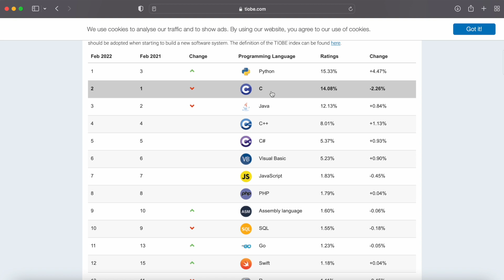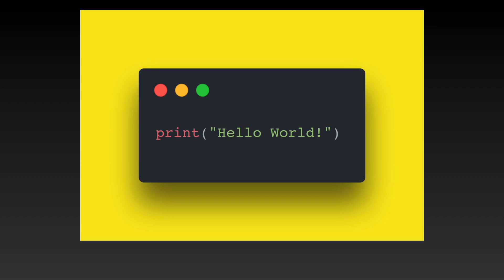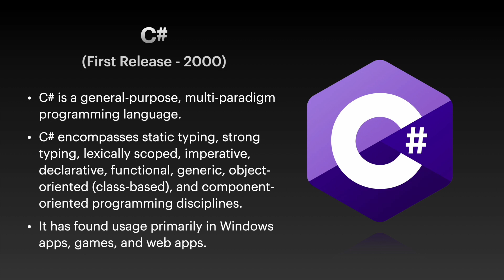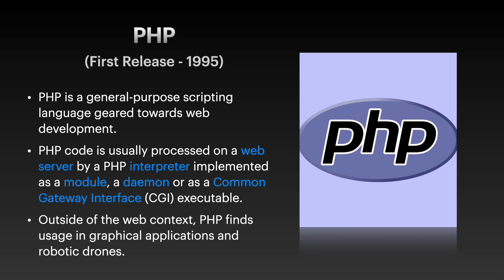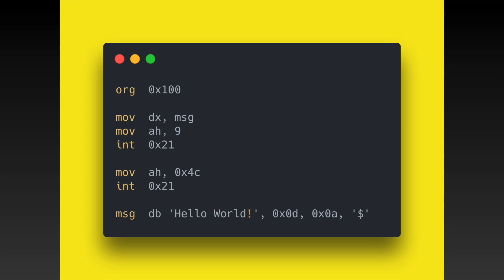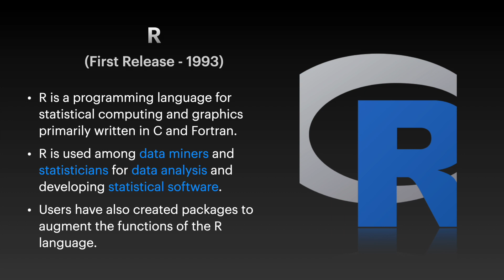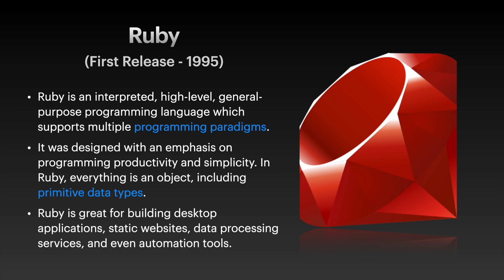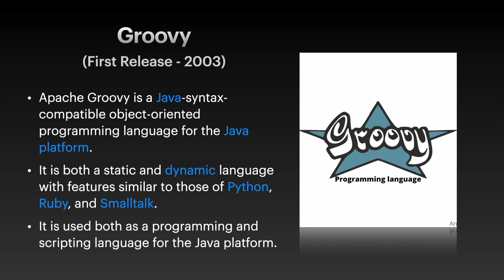Learn top 20 programming languages in 20 mins - TIOBE Index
In this video, we explore the world of programming languages, by taking a look at the top 20 programming languages as per the TIOBE Index (Feb 2022). Not only that, we also look at a simple "Hello World!" program for each of them.
The TIOBE programming community index is a measure of popularity of programming languages, created and maintained by TIOBE Software BV, based in Eindhoven, the Netherlands.

Chapters -
00:00 Introduction
03:10 Top 20 Languages
18:43 Conclusion

2.  Slides used in the video
3. Secure your next Flutter App in 5 Steps -